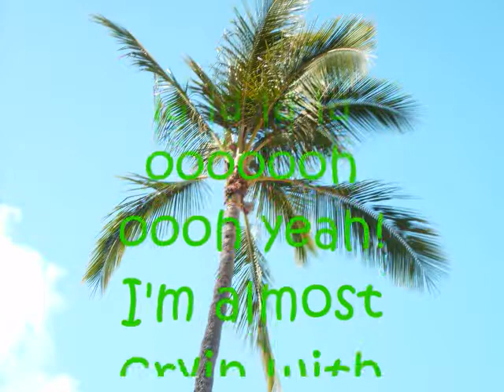the mashed potato song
funny and hilarious!